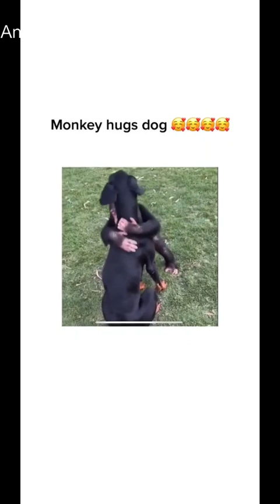Funny and Cute Monkey Videos Compilation 2022 Animals Zone - Monkey Videos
Welcome to Animals Zone!

Banana Monkey Funny Video Compilation 2022 Animal Zone. Cute Monkey to Slap Your Face.

Watch the best Funny and Cute Monkey Videos Compilation of Animals Zone, a super funny monkey video compilation, which has over 500+ LOL clips.

There are many kinds of monkeys, from those that hang upside down from tree branches like orangutans or rhesus macaques to others found in the wild that live in trees. All of these primates can be found in the Animal Zone videos. View funny, cute and interesting monkey videos here!

Cute Monkeys are funny, cute and these videos will make you laugh. This monkey compilation is full of funny and cute monkey videos that will bring joy to your heart.

Awesome and Funny Monkey Videos 2019. Funny Videos Compilation | Jokes and Funny Animals Videos 2019. Daily Motion Fails | Funny Animal Video Compilation | June 2019.

The monkey videos are a compilation of funny and cute monkeys, who are very active in their daily life. Check out these small creatures who have mastered the art of climbing, rolling down and climbing up again. We hope you will love this as much as we do!

Monkey Videos Cute | Funny and Superb Mornings 24/7 Compilation of Indian Babies, Kids and Animals.